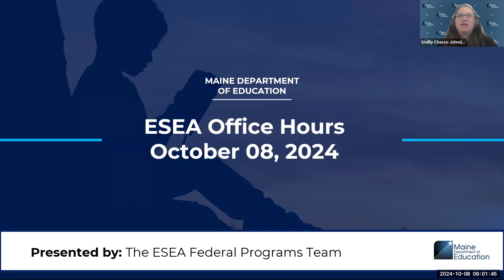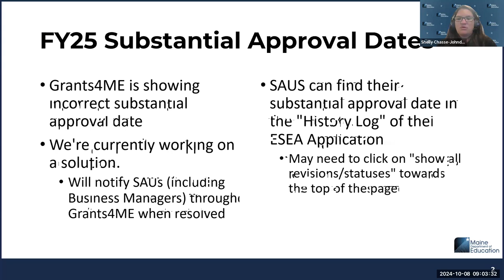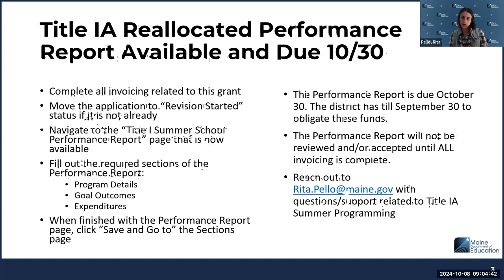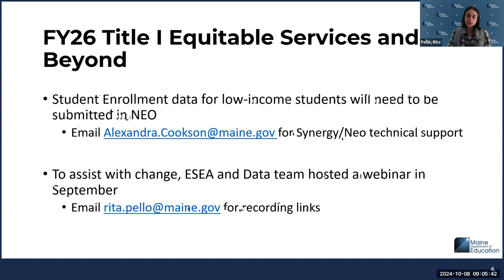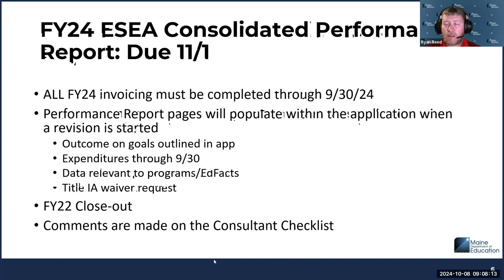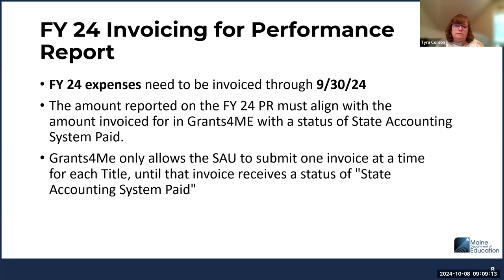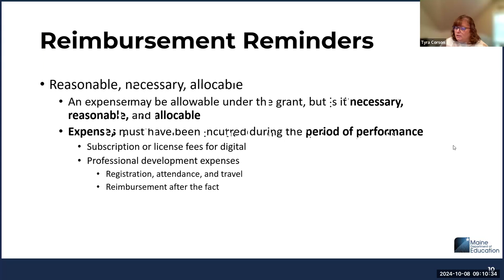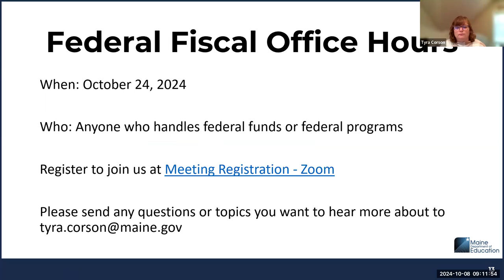ESEA Office Hours (10/2024)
The ESEA Federal Programs Team shares October 2024 updates concerning FY25 substantial approval dates, the Title I Summer Reallocated Performance Report, and the FY24 Performance Report. In addition, the Fiscal Corner includes FY24 invoicing, open grants, Grant Award Notices, and reimbursement reminders.